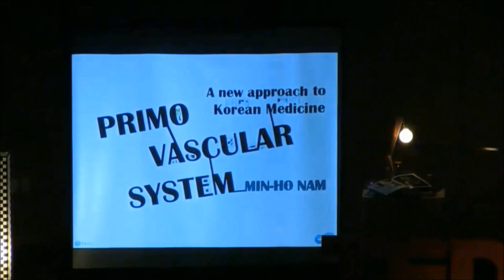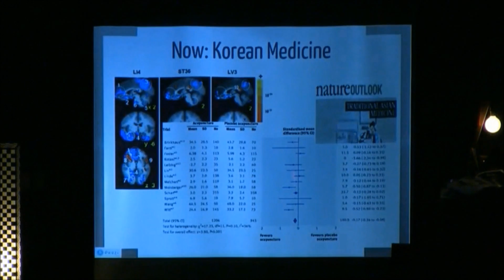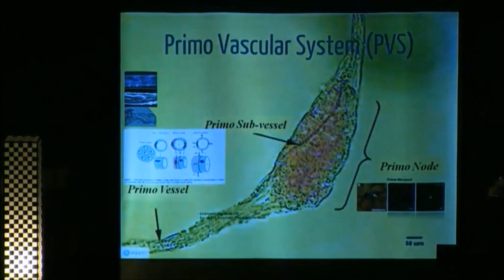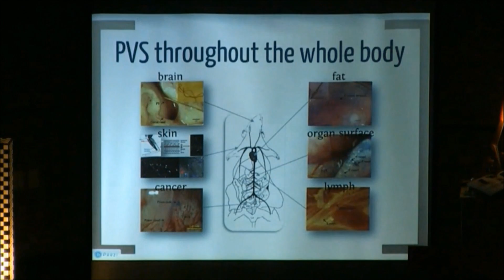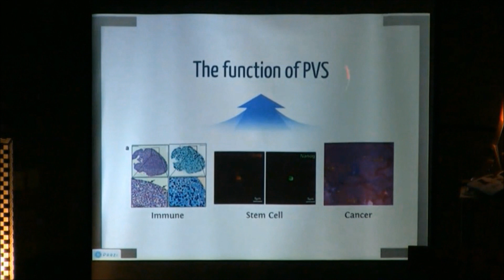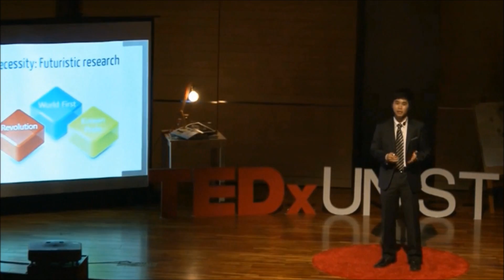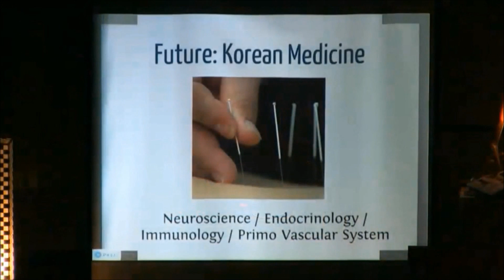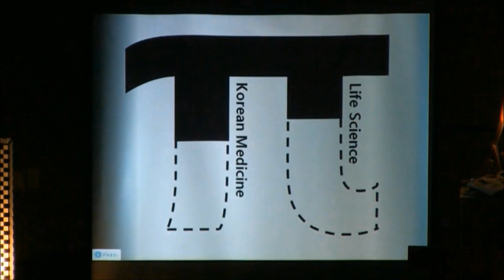Scientific approach of Korean medicine: Min Ho Nam at TEDxUNIST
민족사관고등학교를 졸업하고 경희대 한의학과에서 수학하였다. 책 '한의학, 서양의학을 만나다'의 번역에 참여하였고 주말마다 소외계층을 위한 한의학 의료봉사활동을 하며 2010 대한민국 인재상을 수상하였다. 한의학으로 생명과학의 새로운 지평을 열고자 하는 그는 '미래 기초과학 핵심리더 양성 사업'에 선발되었으며, '한의학의 미래와 프리모 시스템(한의학에서 알려진 제3의 순환계')에 대해 이야기할 예정이다.